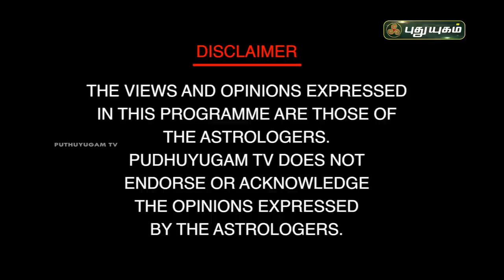உங்கள் கஷ்டம் நீங்கி அதிர்ஷ்டம் தேடிவர இதை சொல்லுங்கள் வெற்றி நிச்சயம் | Dr.சஷ்டி ஸ்ரீ.T. சரவணாதேவி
உங்கள் கஷ்டம் நீங்கி அதிர்ஷ்டம் தேடி வரஇதை சொல்லுங்கள் வெற்றி நிச்சயம் | Dr.சஷ்டி ஸ்ரீ.T. சரவணாதேவி  | Neram Nalla Neram

Dr.சஷ்டி ஸ்ரீ. T. சரவணாதேவி